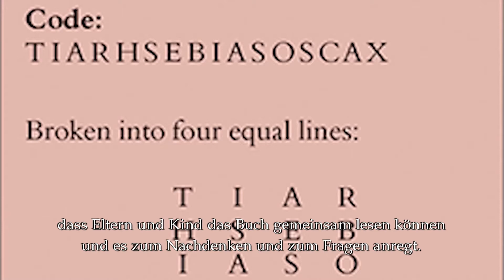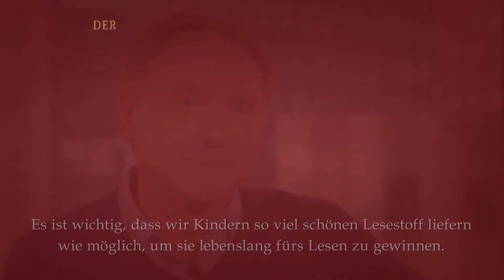Dan Brown - "Der Da Vinci Code" als Jugendbuch ab 04.10.2017 "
Der Megabesteller SAKRILEG – THE DA VINCI CODE ist immer noch Dan Browns erfolgreichster Roman im deutschsprachigen Raum mit einer Gesamtauflage von 18 Millionen Exemplaren. Der zugehörige Blockbuster lockte 2006 Millionen Menschen in die deutschen Kinos. Zusammen mit Illuminati spielten die beiden Filme weltweit insgesamt 1,2 Milliarden US Dollar ein. Es ist an der Zeit, der nächsten Generation den Roman näherzubringen, den die New York Times zu Recht als „blockbuster perfection“ betitelte.